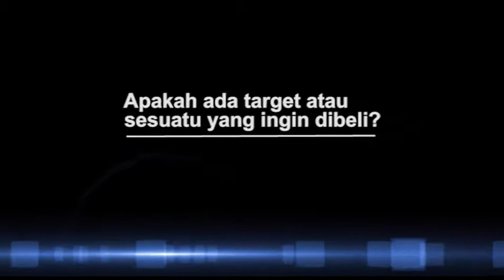Ruben Onsu Rela Syuting Stripping Demi Membeli Sesuatu yang Diidamkan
ANTV kembali memproduksi sitkom, berjudul  i-KTP dengan salah satu pemain Ruben Onsu. Ditemui di lokasi syuting, Ruben Onsu mengaku ingin membli esuatu hingga rela syuting stripping.